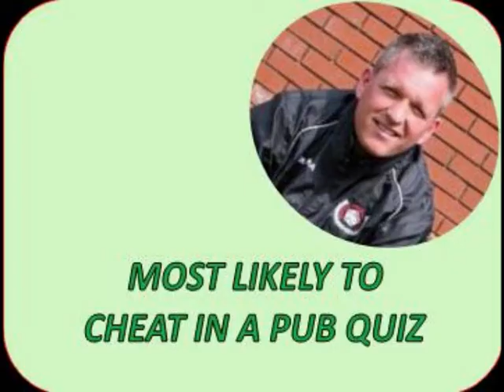Teammates - Part 3 (with Brian Murphy)